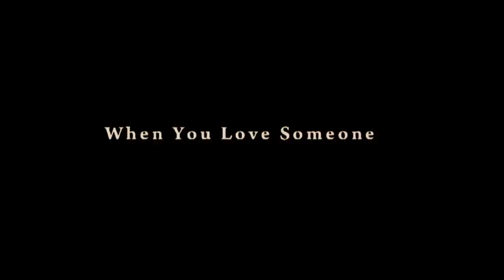Matthew Ryz Feat Shaka Lish Waiting For You (Original Mix)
Label: Ansia Music (Spain)
Genre: Progrssive House
Time: 5:32
Vocal: Shaka Lish

Remixes:
Negative Values: